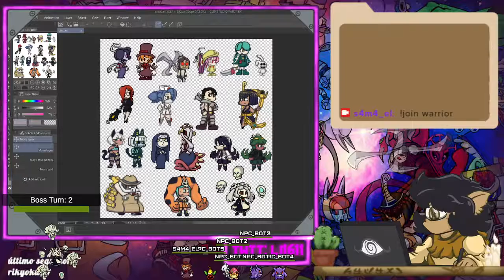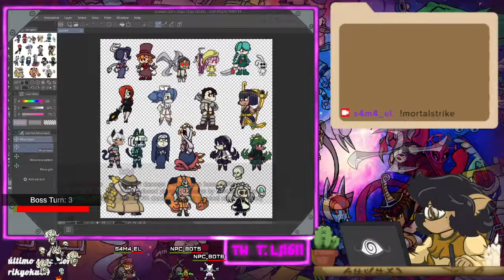Stream avatars Marie fight sample